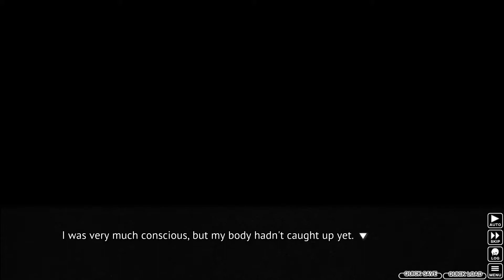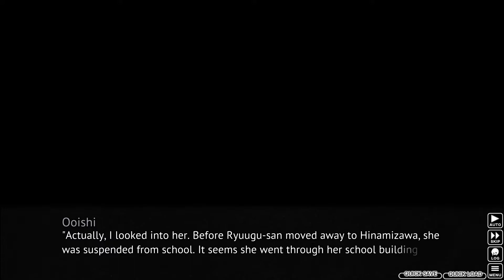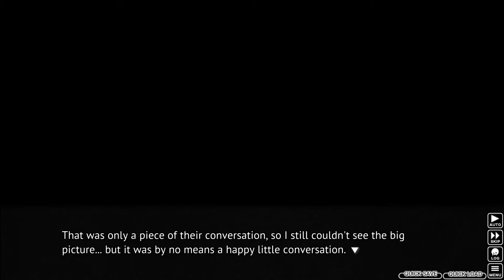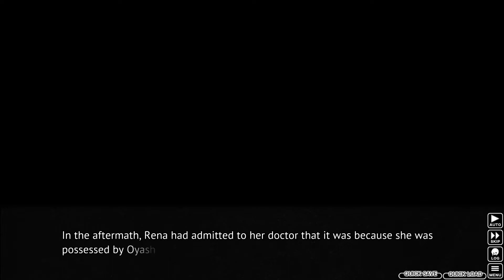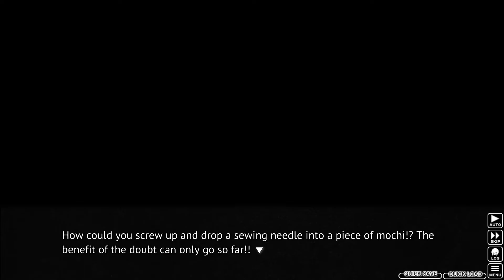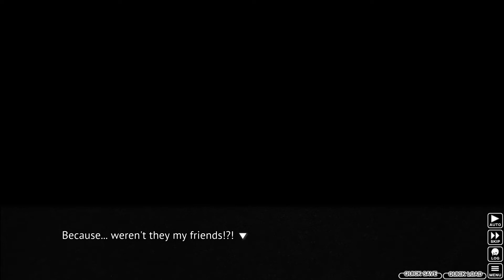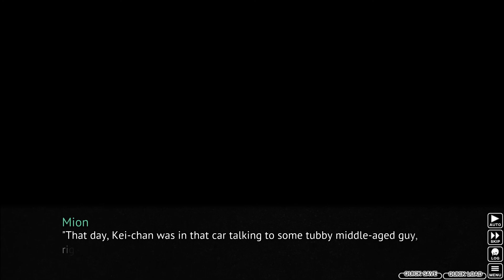Higurashi no Naku Koro ni Chapter 1: Onikakushi-hen (Part 10)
**WARNING**: This is a PSYCHOLOGICAL HORROR series. If you are easily disturbed or suffer from anxiety, please click away from this video.